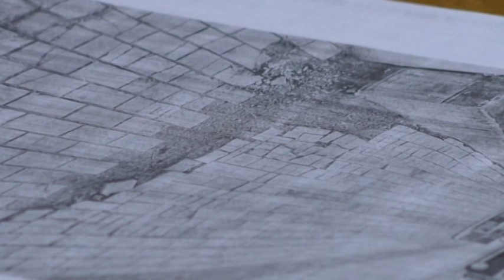Ședința de lucru cu managerii ÎM și sectorului energetic 22 12 2021